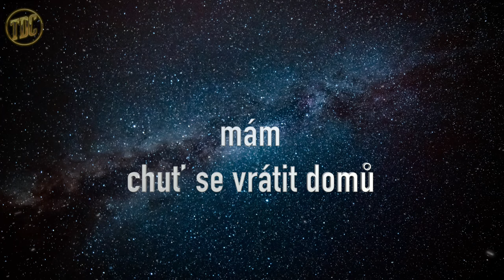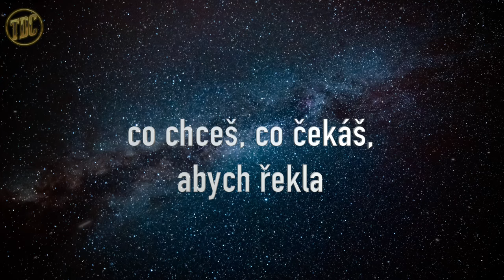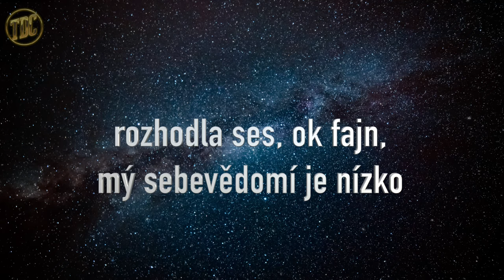Zapomeň | TDC feat. Eva Burešová (lyrics video)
TDC (Top Dream Company) feat. Eva Burešová

hudba & text: Petr Harmáček

Eva Burešová - hlavní zpěv
Jakub Vaňas - hlavní zpěv
Petr "Harmy" Harmáček - lead trubka, zpěv, synth, programming
Mirda Nováček - trubka
Petr Kalfus - altsax
Zbyněk Polívka - tenorsax, zpěv
Jakub Cirkl - barisax
Kryštof Pobořil - klávesy, synth
Jan "Johnnie" Bálek - klávesy, synth
Kryštof Tomeček - kytara
Ondřej Podhajský - basová kytara

Mám chuť se vrátit domů
za svojí kočkou, abych ji viděl
po dlouhý době.
Funk, soul, přetlak tónů.
S kapelou dobrý, bylo to cool.
Teď vzhlížím k tobě.
Byl jsem pryč fakt dlouho.
Telefon vyplej, přes den offline,
věčnej život netopýra.
Ovládaný svojí velkou touhou,
já si to přál, teď nebudu lhát,
tohle je má víra.

Co chceš, co čekáš, abych řekla?
Že mi to neni fuk, to těžko chápeš.
Měla jsem často pocit z pekla.
Nenapsal, nezavolal, už mě nerozpláčeš.
Místo toho přišel někdo zvenčí.
Podal mi ruku, byl ke mně fajn.
Já zapomněla.
Trápení z tebe rázem zmenší,
konečně jsem dostala, co jsem si vždycky přála.

Zapomeň, že se ještě někdy vrátím.
Bylo to křehký, teď je to lehký,
za to sám si můžeš.
Nebudu čekat, život se mi krátí.
Plnil sis touhy, bylo to dlouhý,
uvědom si, nejsme pár.

Co na to říct, já vím.
Vypadáš fajn, máš svoje kouzlo.
V očích jiskry lítaj.
Stále uvnitř o svém srdci sním.
Tyhlety věci dávaj' mi zabrat,
ty můj smutek sčítaj'.
Dej mi šanci, bude to jak dřív.
Na všechno kašlu, chci tě mít zas blízko.
Přece není pozdě, dokud budu živ.
Rozhodla ses, oukej, fajn,
mý sebevědomí je nízko.